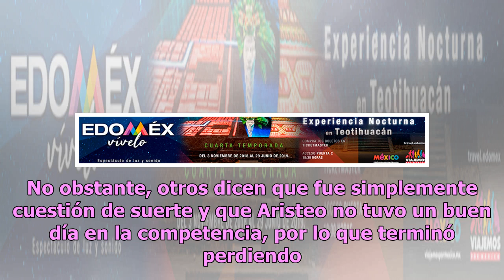Exhiben conspiración en Exatlón para sacar a competidora del programa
Desde que comenzó el reality show de TV Azteca Exatlón ha causado gran polémica en sus múltiples emisiones, pues se dice que el programa no es tan transparente ni tan equitativo como lo aseguran los productores. En esta ocasión, Exatlón causó gran indignación entre los televidentes en su pasada tran...